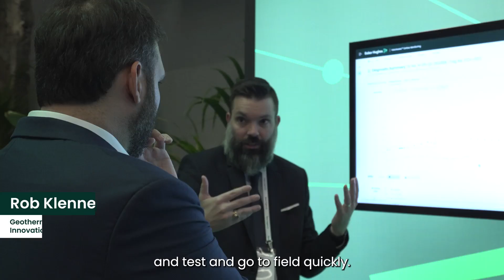A year to Energize Change: how do we achieve resource efficiency and emissions abatement?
At Baker Hughes, by synchronizing efforts and standards across industries, we can lead the way in reducing emissions and improving resource and energy efficiency, shaping a sustainable energy landscape.

By leveraging advanced technologies and adhering to top-tier industry standards, we are working collectively to address the urgent need for cleaner and efficient energy solutions.

Watch and learn from energy and industry thought leaders as they explain how to ensure resource efficiency and emissions abatement are not only sustainable for the environment, but also for the economy and society at large.

Visit our Annual Meeting 2024 proceedings page for more great content